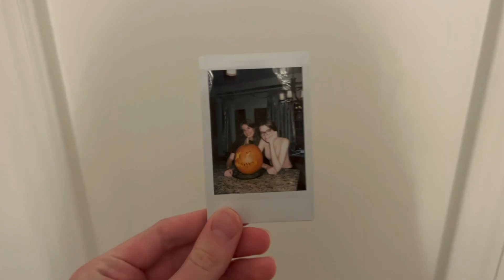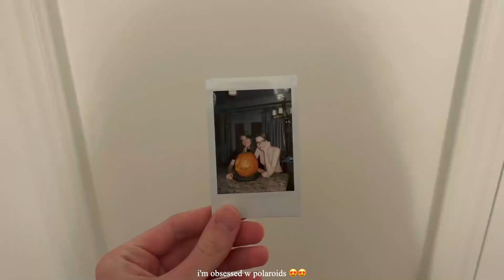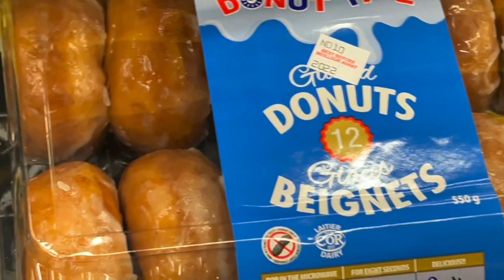HALLOWEEKEND VLOG 🎃 🎃 baking, friends, costumes, pumpkins and more!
welcome to a weekend in my life, halloween edition!! its about time i post this vlog haha. i did some baking, carved a pumpkin, and hung out with my friends! i hope u enjoyed this video, get ready for the winter/christmas content to comeeeee!

here's the link to the carrot cake recipe i used, in case you wanna try it too!!